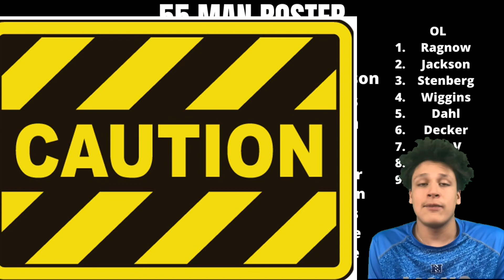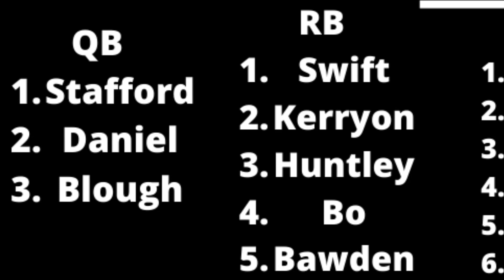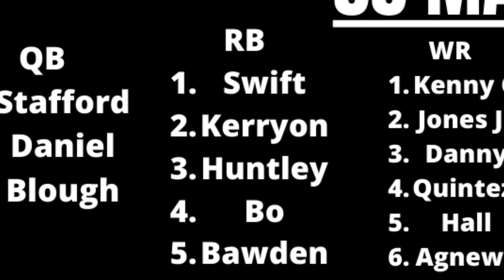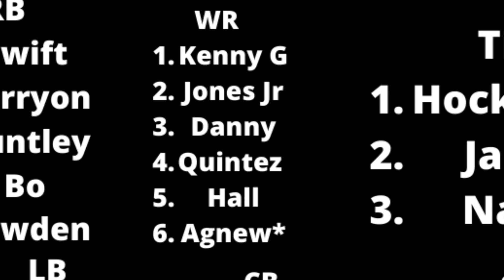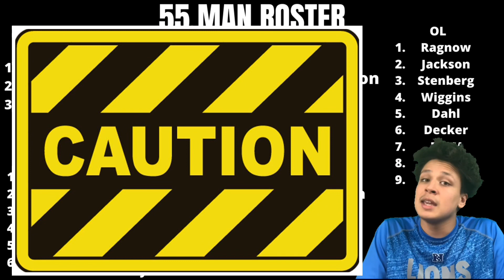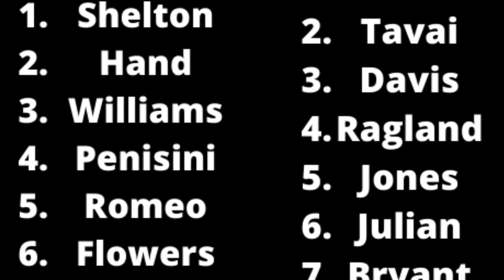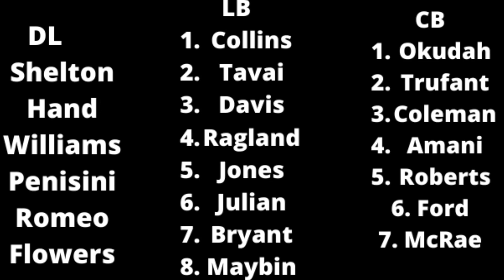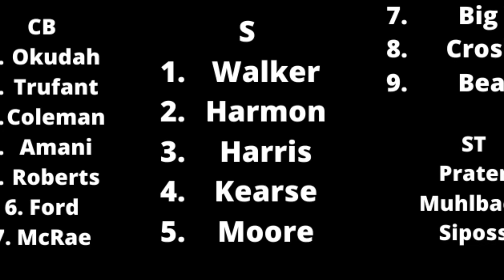Lions Final 55 Man Roster Prediction! Surprise Cuts! Detroit Lions Talk